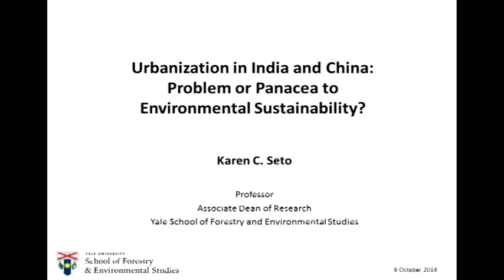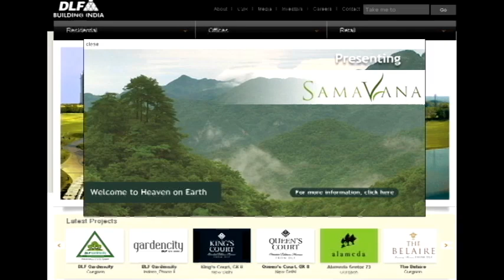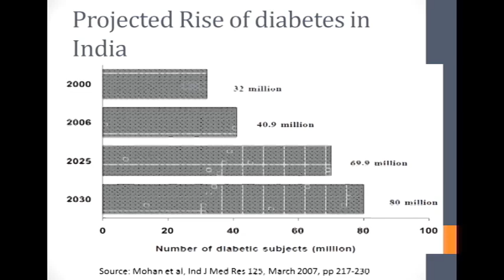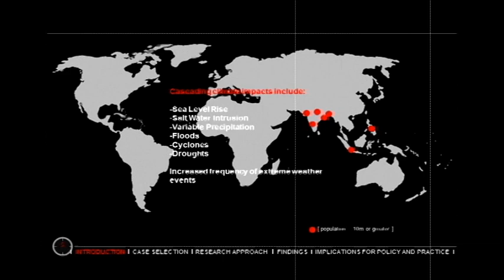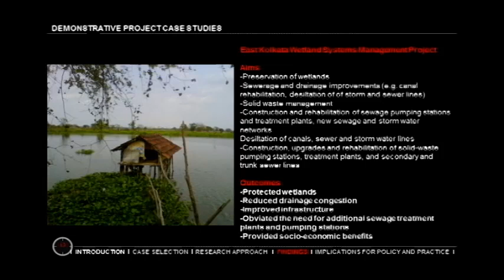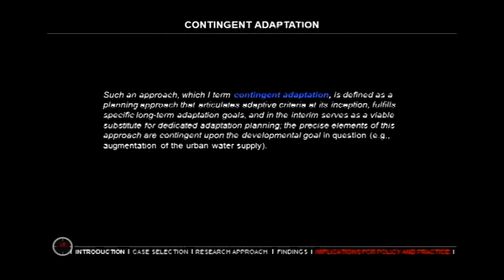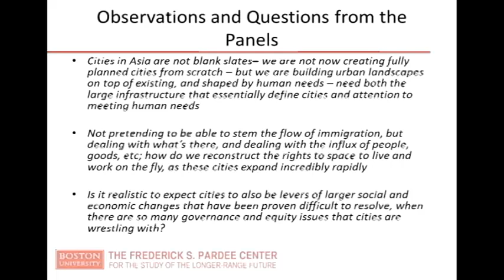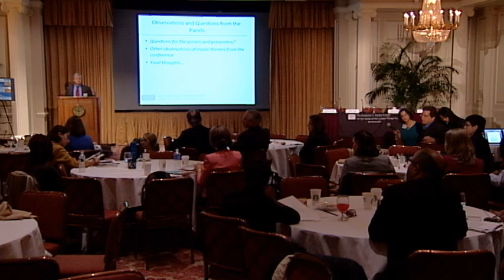Pardee Center Conference The Future is Now: Urban Asia in the 21st Century Panel 3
The Frederick S. Pardee Center for the Study of the Longer-Range Future held a conference, “The Future is Now: Urban Asia in the 21st Century,” on Oct. 8, 2014 in the Metcalf Trustee Center on Boston University’s campus. Experts from BU and elsewhere explored various aspects of the social and environmental impacts of urbanization in Asia. The conference was co-sponsored by BU’s Pardee Center, the Initiative on Cities, the Center for the Study of Asia, Global Programs India Initiatives, and the Center for Global Health and Development, in collaboration with the Lincoln Institute of Land Policy and BU’s Metropolitan College.

The day consisted of three panels. The third panel, The City and Its Environment, was moderated by Edward Cunningham (Assistant Professor, Earth & Environment, BU). Speakers included Karen Seto (Professor, Geography and Urbanization, Yale School of Forestry and Environmental Studies), Madhu Dutta-Koehler (Adjunct Professor, Metropolitan College, BU), and Susan Foster (Professor, School of Public Health, BU).

Following the panels, Prof. Janetos gave closing remarks and engaged the audience in a discussion about what they had learned throughout the day.